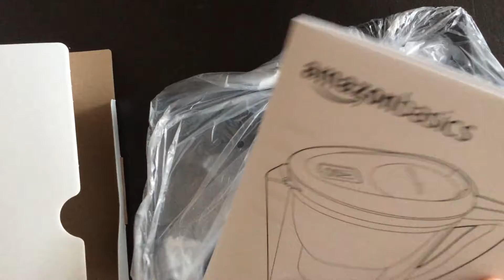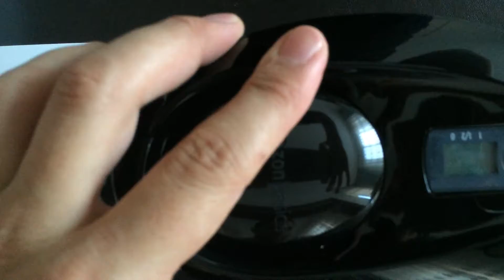AmazonBasics 2,3 Liter Wasserfilter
Perfekt für Zuhause oder im Büro, die AmazonBasics 2,3 L Wasserfilterkanne bietet hochwertige Wasserfiltration für sauberes, besser schmeckendes Wasser. Die Kanne mit Kapazität für 1,4 Liter Filterwasser hat ein elektronisches Signal wenn die Filterkartusche gewechselt werden muss. (ca. alle 30 Tage). Platzieren Sie den AmazonBasics Wasserfilter im Kühlschrank – er passt praktisch in die Kühlschranktür.